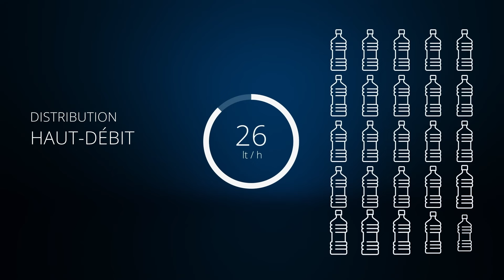La fontaine à eau nouvelle génération Selfizz Neo Culligan, élégante et performante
Découvrez la toute nouvelle fontaine à eau Selfizz Neo Firewall® : un modèle dernière génération élégant, design et compact aux performances encore inégalées !

Adaptée à tous les secteurs professionnels et idéale pour les entreprises comptant de 1 à 30 utilisateurs, la fontaine à eau Selfizz Neo Firewall® est un concentré d'innovations technologiques assurant une qualité d’eau supérieure, une hydratation en toute sécurité et une conception respectueuse de l’environnement.

Doté d’un design italien, Selfizz Neo Firewall® dévoile tout d’abord une élégante ligne épurée directement inspirée par la nature. Disponible sur socle ou en version mini-bar, elle s’intègre parfaitement à tous les espaces de travail : accueil, bureau, open space, salle d’attente, etc.
Côté fonctionnalité, la fontaine à eau Selfizz Neo Firewall® délivre plusieurs versions d’eau : fraîche, tempérée, mais aussi chaude, pétillante ou finement pétillante. Elle s’adapte ainsi idéalement aux envies de chacun et assure un accès à une eau de grande qualité en continu grâce à son haut débit.

Notez également que son système de purification UV breveté Firewall® garantit une eau microbiologiquement pure à 99,9999% en éliminant les bactéries, les virus et en supprimant le risque de rétro-contamination de l’eau liée à l’utilisation de la fontaine. Vos collaborateurs, vos clients comme vos visiteurs profitent d’une eau plus pure et totalement sécurisée à tout moment de la journée, tout en bénéficiant d’une expérience utilisateur optimale ! En effet, grâce à ses variations d’éclairage selon le type d’eau distribué, sa zone de distribution lumineuse permettant un remplissage précis, son positionnement intuitif du contenant évitant les éclaboussures et sa vaste zone de distribution pensée pour accueillir les verres comme les carafes, Selfizz Neo Firewall® est particulièrement agréable et simple à utiliser !

Sachez enfin que, si cette fontaine à eau nouvelle génération contribue à elle seule à supprimer plusieurs milliers de bouteilles plastiques à usage unique, elle est aussi plus respectueuse de la planète ! Son mode automatique « économie d’énergie » lorsque la fontaine n’est pas utilisée et sa conception originale à partir de matériaux durables et écoresponsables sont des atouts supplémentaires pour réduire votre impact environnemental au quotidien.

Vous l’aurez compris, avec la nouvelle fontaine à eau Selfizz Neo Firewall®, élégance et performance ne font plus qu’un ! N’attendez plus et jetez-vous à l’eau avec Culligan !

CHAPITRES

00:00 Introduction
00:29 Fonctionnalités
00:39 Design
01:03 Conception écoresponsable
01:14 Technologie antibactérienne brevetée
01:24 Expérience utilisateur

Vous souhaitez en savoir plus sur la Fontaine à eau Selfizz Neo Firewall® de Culligan ? Rendez-vous sur :

Découvrez également toutes les solutions de traitement de l’eau Culligan